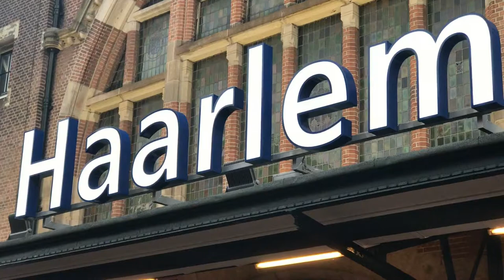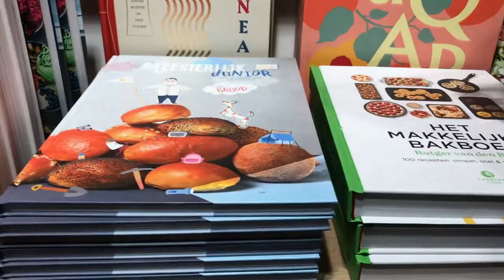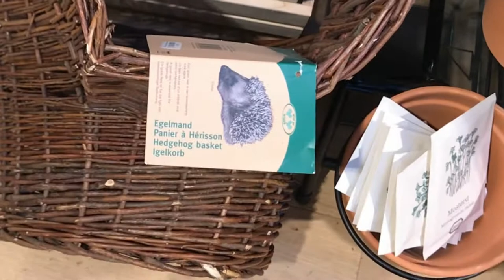🌷Best home decor shopping in Haarlem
What started out to be a tour of the Teylers Museum in Haarlem where I sometimes go to research a book project turned into a home decor shopping vlog when I realized that only the Teylers archives are open on Monday, and not the museum. But that's just fine, since the Haarlem is one of my favorite places to shop (it's perfectly scaled to hit all the best shops in a day, and couldn't be prettier) especially for home decor, be it at the Dutch chain store Dille & Kamille, or at independent boutiques like Ottomania and Von de la Mar. Be sure to check them out next time you're in the Netherlands!

In order of appearance:

Ottomania
Warmoesstraat 22, 2011 HP Haarlem

Dille & Kamille
Anegang 46, 2011 HS Haarlem

Von de la Mar
Koudenhorn 76, 2011 JE Haarlem